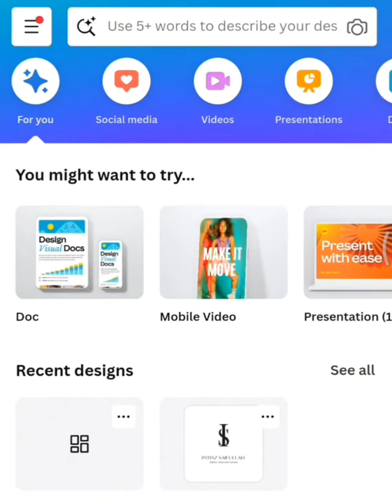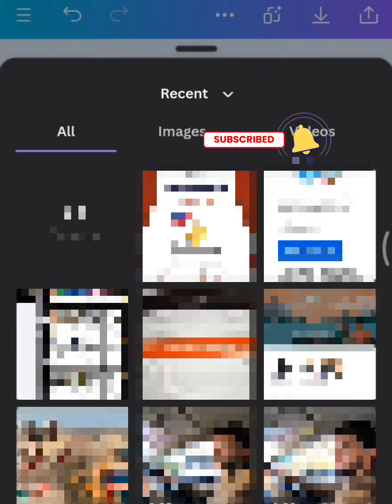How to create election poster in Canva app || Election Banner through canva